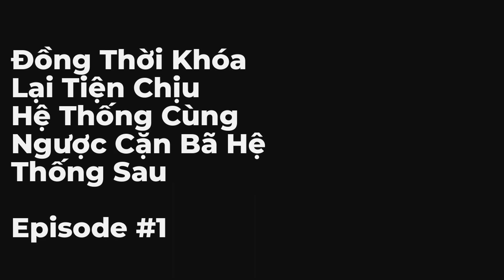Đồng Thời Khóa Lại Tiện Chịu Hệ Thống Cùng Ngược Cặn Bã Hệ Thống Sau Chương 1-10 FULL | Đôi Nam Chín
- w - đọc truyện chữ + audio

00:00:00 Chương 1: Địa Ngục Bắt Đầu
00:02:11 Chương 02: Nghĩa Phụ Đại Nhân Ở Bên Trên
00:02:21 Chương 03: Ta Có Thể Chủ Động Cho, Nhưng Mà Ngươi Không Thể Mở Miệng Muốn
00:02:33 Chương 04: 18 Vạn
00:02:43 Chương 05: Lão Bà Ngươi Chạy
00:02:52 Chương 06: Ngươi Cao Hứng Sớm
00:03:02 Chương 7: Gặp Phụ Huynh
00:03:11 Chương 08: Có Thể Làm Bạn Trai Ta Sao?
00:03:21 Chương 09: Không Tệ Chính Là Lão Tử Làm
00:03:32 Chương 10: Ngươi Chắc Chắn Ưa Thích

Intro:

Đồng thời trói định tiện thụ hệ thống cùng ngược tra hệ thống sau, tra công bị ta làm tâm thần phân liệt

[Song nam chủ/xuyên thư/hệ thống/song khiết/he/sảng văn]

Chỉ muốn làm Tiền Sa Điêu thụ Diệp Trì x nham hiểm đa nghi đại lão công Ứng Hoài

Diệp Trì ngoài ý muốn mặc thành nhân vật chính cẩu huyết cặn bã ngược văn thụ, nguyên chủ bị tra công gia bạo nhục mạ đội nón xanh, còn vô điều kiện tha thứ tra công.

Diệp Trì: Nhân vật chính này ai thích làm thì làm đi.

Tra công lừa gạt Diệp Trì, để Diệp Trì kết hôn với nhân vật phản diện, kì thực muốn Diệp Trì làm gián điệp thương mại cho hắn.

Anh tin tưởng tình yêu của Diệp Trì - cho đến khi Diệp Trì và nhân vật phản diện Thịnh Thế tìm kiếm trong hôn lễ.

Tra công vọt vào nhân vật phản diện trong nhà: "Nhà ta tiểu bằng hữu nhiệm vụ đã hoàn thành, có thể đem hắn trả lại cho ta sao?"

Ứng Hoài ôm eo Diệp Trì: "Ngại quá, đây là nhà tôi.

a) Tra công hẹn Diệp Trì gặp mặt.

Tiện thụ hệ thống: "Đã phát động nhiệm vụ Hoàn Hoàn loại khanh. Xin để tra công chính miệng nói ra [ngươi cùng hắn rất giống]

Hệ thống ngược cặn bã: "Đã phát động nhiệm vụ diễm áp quần phương. Mời ăn mặc lộng lẫy khiếp sợ tra công.

Trong nhà hàng Tây, tra công khiếp sợ nói không ra lời, nhìn nhân viên phục vụ một chút, lại nhìn Diệp Trì cùng nhân viên phục vụ ăn mặc giống nhau như đúc.

Sau một lúc lâu, tra công chỉ nhân viên phục vụ, mở miệng: "Cách ăn mặc này... rất giống hắn.

Hệ thống:...

b) Tra công giao độc dược thần kinh cho Diệp Trì.

Tiện thụ hệ thống: "Mời ký chủ thành công cho nhân vật phản diện hạ dược.

Hệ thống ngược cặn bã: "Mời chủ ký sinh ngược cặn bã, không nên vì tra công làm việc.

Diệp Trì thở dài, yên lặng móc ra một bao 49 dạ dày Thái rót vào trong cà phê của nhân vật phản diện.

Diệp Trì: Đại Lang, đến lúc uống thuốc rồi.

Nhân vật phản diện:?

Bạn đang nghe Đồng Thời Khóa Lại Tiện Chịu Hệ Thống Cùng Ngược Cặn Bã Hệ Thống Sau Tập 1 chương 1 đến 10